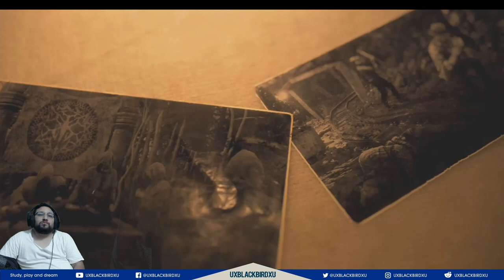👉💯 RESIDENT EVIL 4 REMAKE 🏠🐍 CAPITULO 21 🏠 🐍 Saddler Final Boss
Codigo Creador de Contenido en EPIC:
UXBLACKBIRDXU

Resident Evil 4 es un videojuego de acción-aventura y disparos en tercera persona de estilo terror y supervivencia desarrollado por Capcom Production Studio 4, para 2004, otoño del hemisferio norte, seis años han pasado desde que Raccoon City fuera destruida bajo las órdenes del Gobierno de los Estados Unidos a fin de evitar un escenario de Pandemia debido al desastre viral que destruyó a la ciudad y su seria amenaza para el resto del mundo. Como consecuencia del impacto que produjo en la sociedad la destrucción de Raccoon City por culpa de la propagación del Virus-T y una vez se supo de la responsabilidad de la Corporación Umbrella en el incidente, el Gobierno de los Estados Unidos presionó a tal extremo a los principales accionistas de la compañía farmacéutica que finalmente provocó su desplome financiero y su cierre definitivo.

Los sobrevivientes de la catástrofe se unieron en un esfuerzo mancomunado a diversas organizaciones dedicadas a combatir el Bioterrorismo que se disparó en el mundo de manera alarmante tras la desaparición de Umbrella.

Después de un período de clandestinidad en un lugar subterráneo, Leon S. Kennedy es reclutado por el Servicio Secreto de los Estados Unidos al enterarse de su supervivencia en el incidente de Raccoon City y también por su talento en manejo de armas y habilidades paramilitares.

Él, es el elegido a ser enviado a una misión especial para rescatar a Ashley Graham, la hija del presidente, que ha sido secuestrada por una extraña organización.

Ella se encuentra en un pueblo rural de España, el protagonista viaja allí donde se topa con un grupo de aldeanos violentos que le juran lealtad a Los Iluminados, la organización que secuestró a Ashley.

OH EKATE
banners mas nuevos (ohekate)